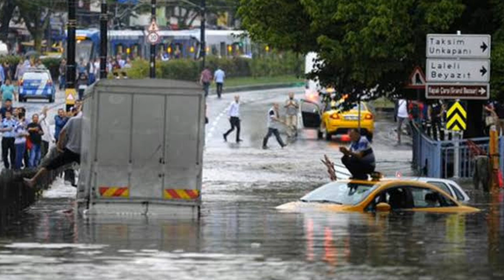SON DAKİKA Meteoroloji hava durumu O Şehirlere sağanak yağış uyarısı geldi! Çok kuvvetli olacak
Meteoroloji Genel Müdürlüğünden yapılan uyarıya göre, yarın Doğu Anadolu'da beklenen yağışların Erzincan, Tunceli, Bingöl, Muş, Bitlis ve Hakkari çevreleri ile Şırnak'ın doğusunun yüksek kesimlerinde, Erzurum'un batısı ve Van'ın güneyinde yoğun kar şeklinde olacağı tahmin ediliyor.

Ulaşımda aksamalar, tipi şeklinde kar yağışı, buzlanma, don ve yüksek kesimlerde çığ tehlikesine karşı dikkatli ve tedbirli olunması gerektiği belirtildi.